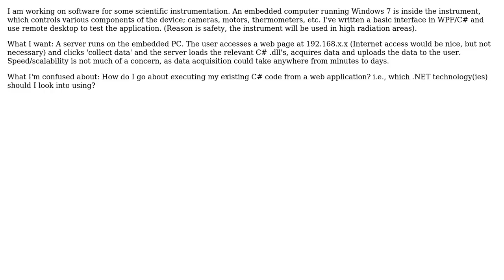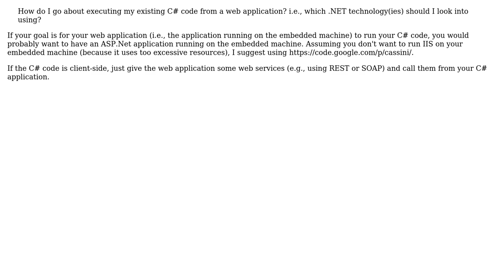Software Engineering: Which technologies to create web interface for scientific instrument?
With thanks & praise to God, and with thanks to the many people who have made this project possible! You are responsible for your own actions.